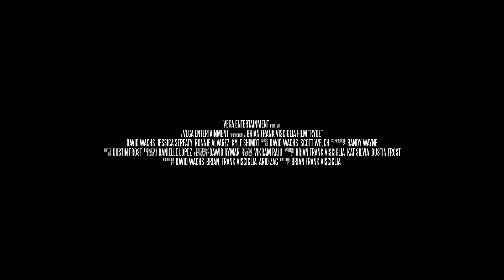Ryde (ตัวอย่างซับไทย) - David Wachs, Jessica Serfaty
Ryde (2017) แท๊กซี่จ้องเชือด
Ryde เป็นแอพที่เอาไว้เรียกแท๊กซี่ แต่ฆาตกรต่อเนื่องคนนี้กลับใช้แอพ มาไล่ฆ่าเหยื่อแทน